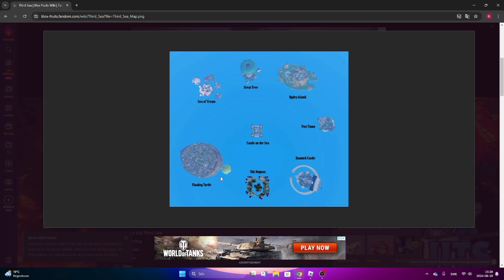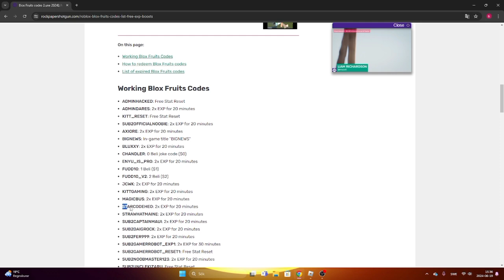3. Deniz ve yeni bir macera | Part,3 | Blox Fruits | Roblox Türkçe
Uzun bir aradan sonra videolar gelmeye başlayacakdır.

Blox fruits'e geri başladım ve yanımda küzenlerimi ve kardeşlerimi aldım. Mükemmel maceralar yapacas.